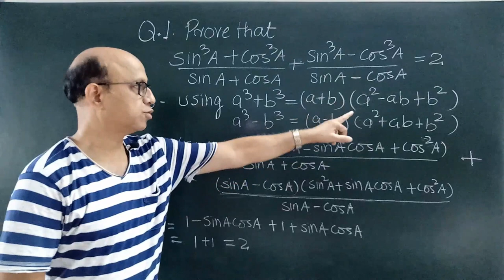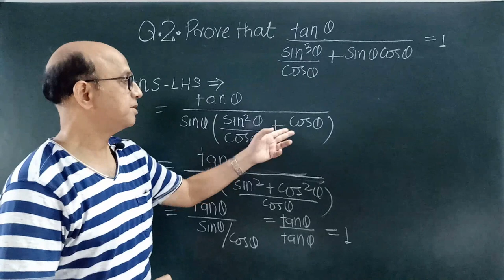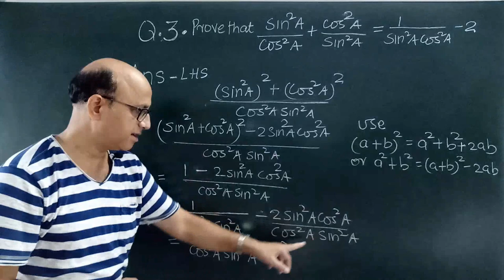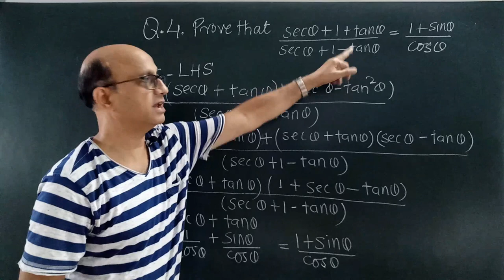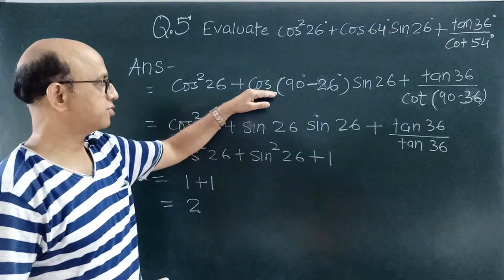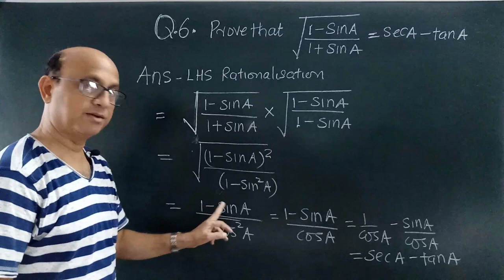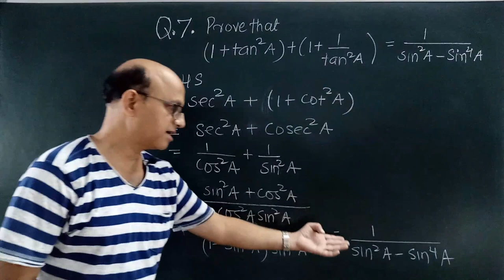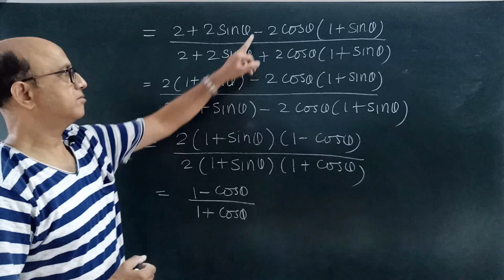online test -11..icse class 10..mathematics..answers video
students check your answers from this video and find how many marks you have got in this online test